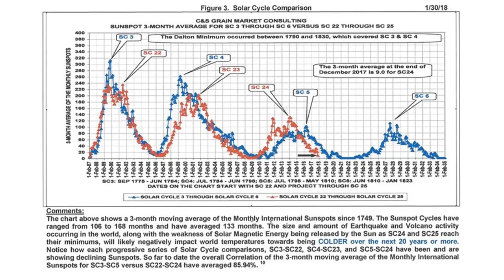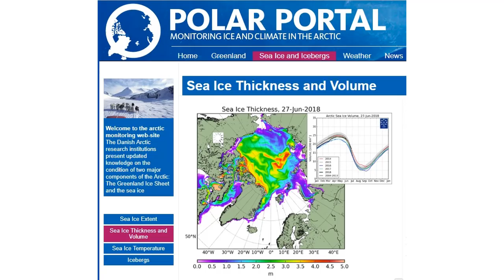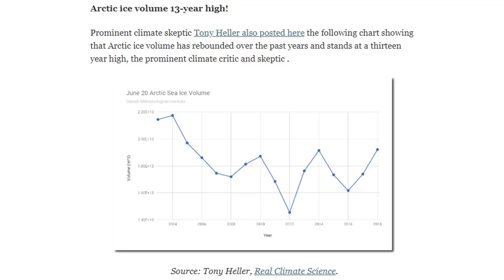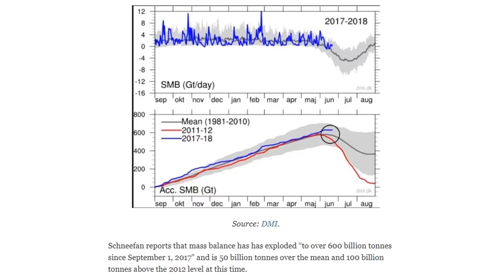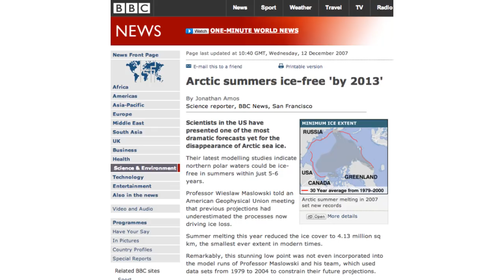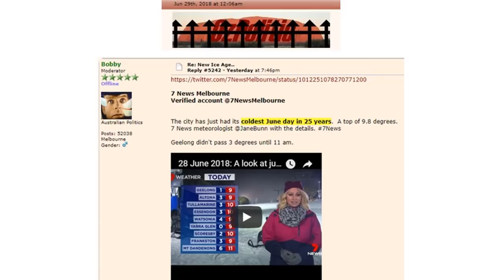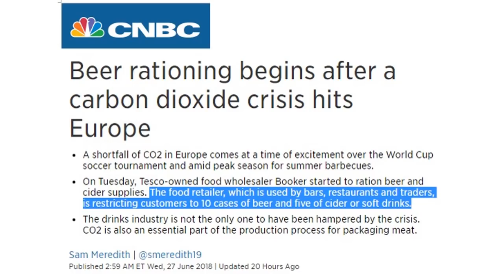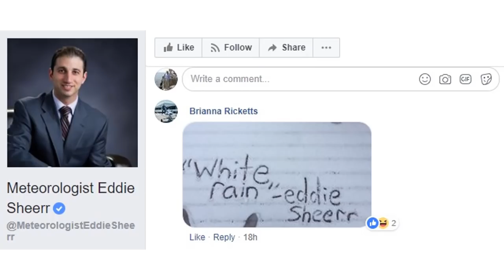Global Grain Production Drops, Beer Shortages in Europe, Arctic Gains Ice (643)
The Arctic is still nearly 100% covered with ice, most of it 1.5 feet or thicker with thickness over the North Pole at 13 feet thick. Water temperatures follow suit at below freezing. CO2 shortages in Europe have led to beer and soft drink rationing amid the world cup, and now the USDA 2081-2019 carry over stocks are forecast at a decline of 40 MILLION tons over today's totals, that seems to be conservative as well. This should be front page news, along with no sea level rise and Greenland gaining ice. But its all about the World Cup.

(The Polar Portal is an Arctic monitoring web-site provided by Danish Arctic research institutions.)